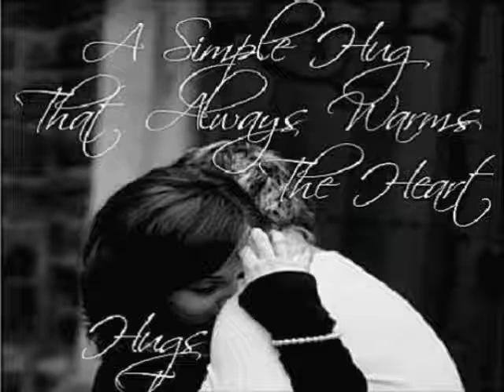AINDA LEMBRO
Linda musica..lembranças de um amor